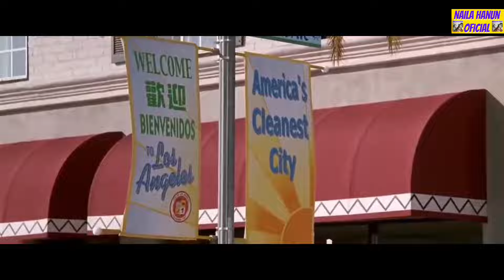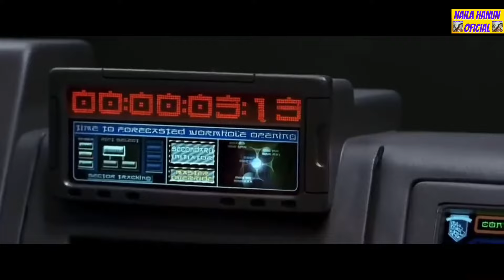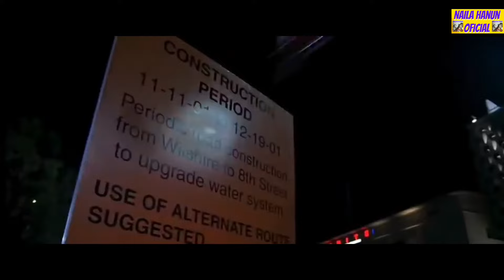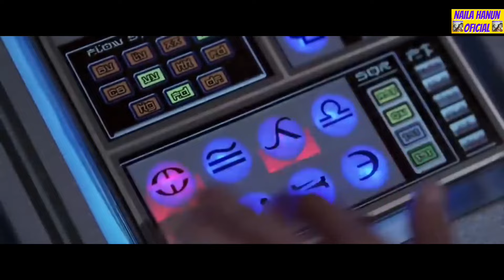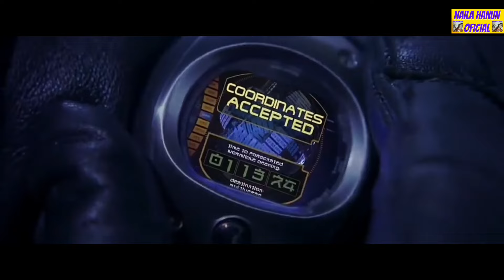FILM KUNGFU JET LI BEST MOVIE FULL HD 2020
Oke guys ada film kungfu terbaru 2022 langsung tonton aja kali ya jangan ketinggalan .
Tonton Juga Video terkait Lainnya :

Film, Laga, Musik , Belajar Silat Dan Tenaga Dalam,

Ceramah Buya Arrazy, Abdul Somad,